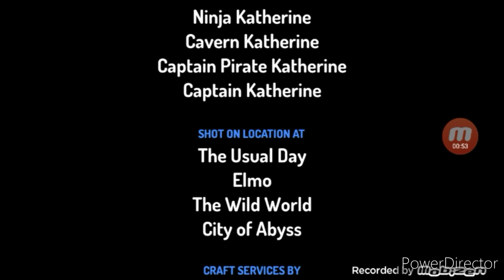Toontastic S1E6: Megatron Monsterland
An important question for everyone: Do you control tech or the other way around? Watch this and think about your answer.